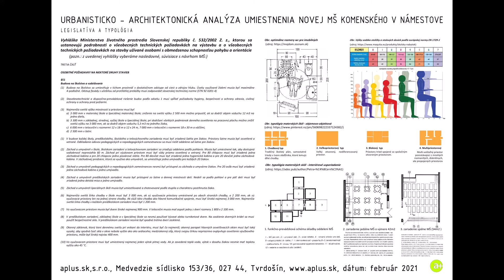URBANISTICKO - ARCHITEKTONICKÁ ANALÝZA UMIESTNENIA NOVEJ MŠ KOMENSKÉHO V NÁMESTOVE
Mesto Námestovo, ako zriaďovateľ materských škôl v meste, uvažuje s výstavbou novej materskej školy na ul. Komenského. Existujúca materská škola na ul. Komenského je kapacitne aj kvalitatívne na hranici svojich možností. Na základe výzvy mesta naša spoločnosť podala cenovú ponuku na spracovanie diela. V Januári 2021 na základe tejto cenovej ponuky, si mesto objednalo v našej spoločnosti túto urbanisticko-architektonickú analýzu, ktorá má byť nápomocná pri rozhodovaní mestského zastupiteľstva pre najvhodnejšiu alternatívu umiestnenia novej MŠ na ul. Komenského. V analýze sú posudzované 3 možné varianty osadenia novej materskej školy. V závere tejto analýzy je finančné porovnanie všetkých alternatív a ich vzájomné posúdenie z hľadiska náročnosti realizácie a poukázanie na možné riziká pri realizácii.